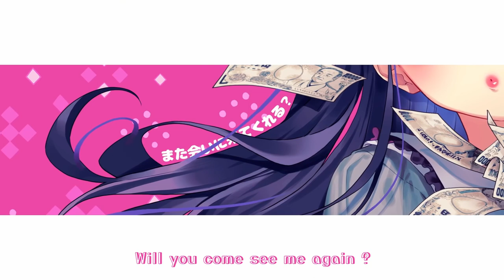(Honeyworks| ft. かぴ) Oshi ★ Goto | 推し★ごと (English Sub)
If you have any other requests from HoneyWorks, don't hesitate to comment! Though I can't guarantee that I'll sub it, but I can consider.

---Credits---

---English Lyrics---

推し★ごと/Work★To See You
Composition and lyrics : HoneyWorks
Vocal : KAFU

Money is important !
Pretty compliments won't pay the bill
I'll do my best to pay it forward
To supply and demand, do you have complaints ?

Check your appearance,
Smile to your mirror
Today I'll be "cute" again
My private life is secret
Do not touch the subject
Your checkout will be here

How about a Cheki ? (I love it)
Want another one ? (I love it)
Will you come see me again ?
『Welcome Master !』

Money is important !

I'll wear the color of your choice
Even the most annoying customer shall be received
I've got a great back up today
You can't take pictures without permission
You're banned in the blacklist

Let's extend the time, alright ? (I love you.)
Don't cheat on me ! (I love it)
Events are a great time to make money
『Welcome home master !』

Money is pure !
There's nothing clean or dirty about it
It's a job. You earn it with your heart on your sleeve.

If you like something, you'll need money
♪ Cha-ching, cha-ching ♪
To spend money just to see you...
is that not good?

I earned it all so don't lecture me
I don't need you to understand me anymore
It's my life, do you have complaints ?

Money is important !

If you see an ad, I am not gaining anything from it! Rather, it states the following:

In other words, the revenue will go to them, NOT ME!